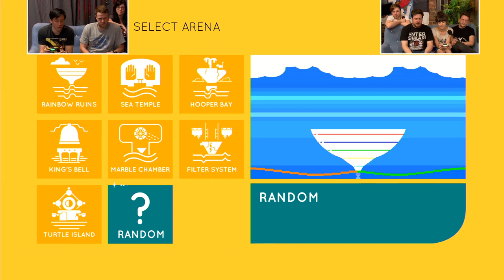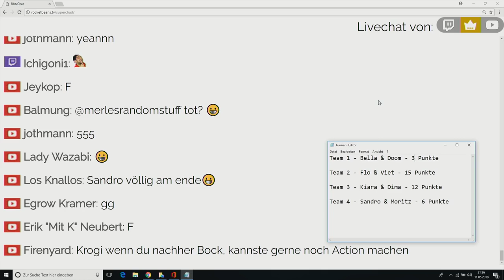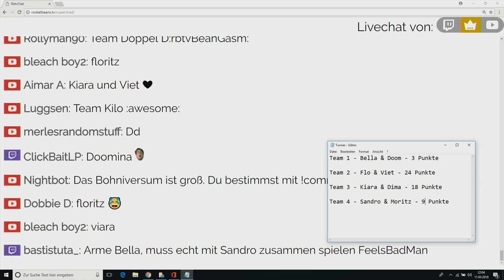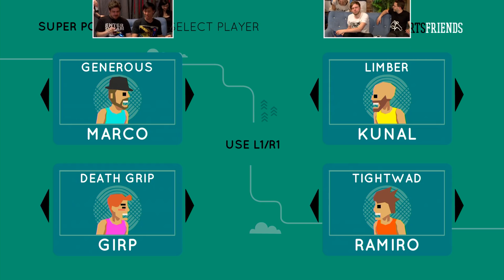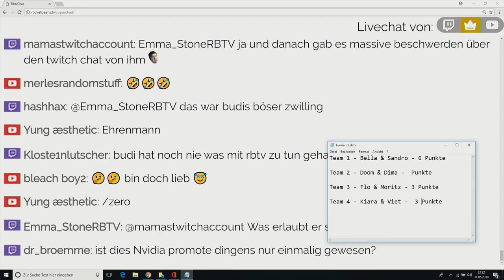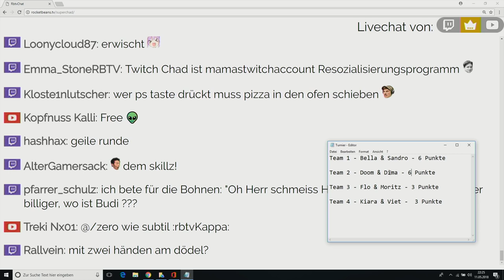Kung Foot, Barabariball & Super Pole Riders - Das Sportsfriends Turnier